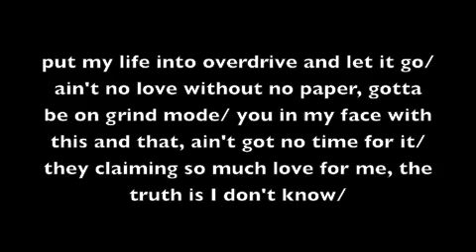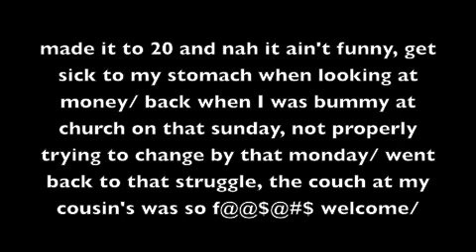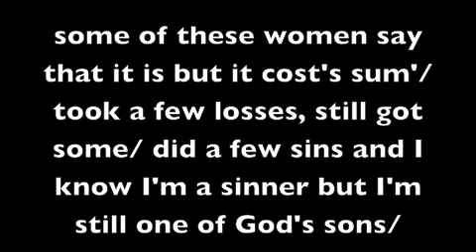Darkness and Light-EZ and Don-G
beat lease purchased from yayodrippin